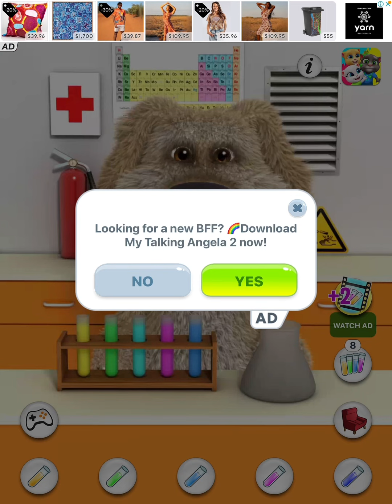First story of Ben￼